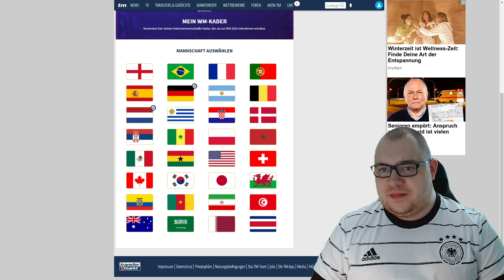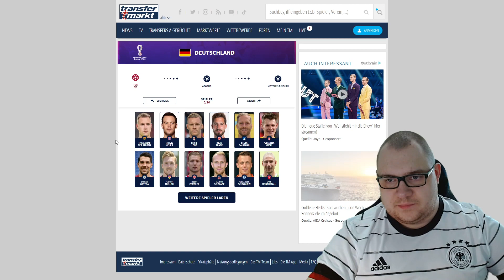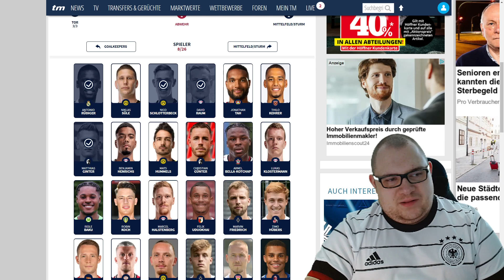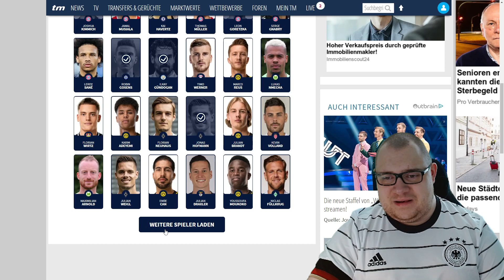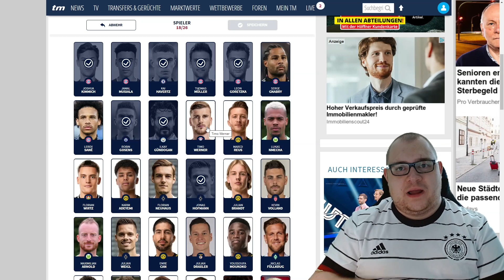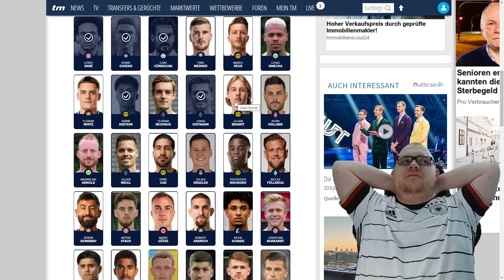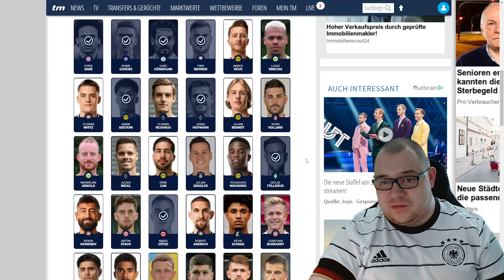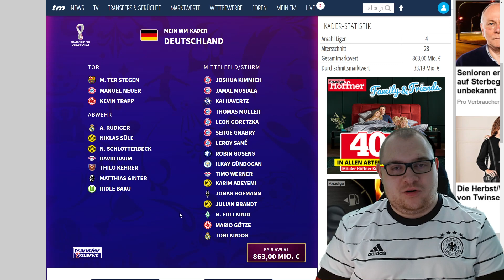⚽ Mein Deutschland Kader für die WM 2022 in Katar ⚽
Was wäre, wenn ich Nationaltrainer wäre: Wen würde ich mit zur WM nehmen? Welche Spieler qualifizieren sich letztendlich für die Weltmeisterschaft in Katar?

Anpfiff, Abpfiff, Tor! Ciao Fußballfreunde und bis zum nächsten Mal! ⚽